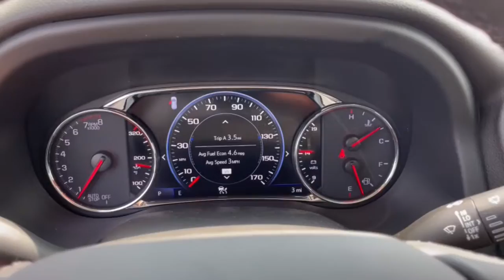2023 GMC Acadia Dublin, Powell, Hilliard, Columbus, Westerville GMP1464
Ebony Twilight Metallic New 2023 GMC Acadia Denali available in 2589 Billingsley Rd., Columbus, Ohio at Ricart Chevrolet Buick GMC. Servicing the Dublin, Powell, Hilliard, Columbus, Westerville, OH area.

2023 GMC Acadia Denali - Stock#: GMP1464

AWD Jet Black Leather.br$1572 off MSRP!brbrThis Vehicle has the following Equipment : Black Diamond Edition (Wheels: 20 Aluminum Paint w/After Midnight Finish) Denali Technology Package (Adaptive Cruise Control Enhanced Automatic Emergency Braking HD Surround Vision Rear Camera Mirror and Rear Camera Mirror Washer) Denali Ultimate Package (Adaptive Ride Control Dual SkyScape 2-Panel Power Sunroof and Performance Ride & Handling Suspension) Floor Liner Package (LPO) (1st & 2nd Row All-Weather Floor Liner (LPO) 3rd Row All-Weather Floor Liner (LPO) and Integrated Cargo Liner (LPO)) Preferred Equipment Group 5SA Trailering Package (Heavy-Duty Cooling System Hitch Guidance w/Hitch View and Trailering Assist Guidelines) AWD Jet Black Leather 170 Amp Alternator 20 Ultra Bright Machined Aluminum Wheels 3.49 Final Drive Axle Ratio 3rd row seats: split-bench 4-Wheel Disc Brakes 6-Passenger (2-2-2 Seating Configuration) 8 Speakers 8-Way Power Driver Seat Adjuster 8-Way Power Passenger Seat Adjuster ABS brakes Air Conditioning Alloy wheels AM/FM radio: SiriusXM with 360L Apple CarPlay/Android Auto Auto High-beam Headlights Auto-dimming door mirrors Auto-dimming Rear-View mirror Automatic temperature control Bose Premium 8-Speaker Audio System Feature Brake assist Bumpers: body-color Compass Delay-off headlights Driver door bin Driver vanity mirror Dual front impact airbags Dual front side impact airbags Electronic Stability Control Emergency communication system: OnStar and GMC connected services capable Four wheel independent suspension Front anti-roll bar Front Bucket Seats Front Center Armrest Front dual zone A/C Front fog lights Front reading lights Fully automatic headlights Garage door transmitter Heads-Up Display Heated & Ventilated Driver & Front Passenger Seats Heated door mirrors Heated Driver & Front Passenger Seats Heated front seats Heated Rear Outboard Seating Positions Heated rear seats Heated steering wheel Illuminated entry Knee airbag Low tire pressure warning Memory seat Navigation System Occupant sensing airbag Outside temperature display Overhead airbag Overhead console Panic alarm Passenger door bin Passenger vanity mirror Perforated Leather-Appointed Seat Trim Power door mirrors Power Driver Lumbar Control Seat Adjuster Power driver seat Power Liftgate Power Passenger Lumbar Control Seat Adjuster Power passenger seat Power steering Power windows Radio data system Radio: AM/FM 8 Diagonal Multi-Touch Navigation Rear air conditioning Rear anti-roll bar Rear reading lights Rear window defroster Rear window wiper Remote keyless entry Roof rack: rails only Security system SiriusXM w/360L Speed control Speed-sensing steering Spoiler Steering wheel memory Steering wheel mounted audio controls Tachometer Telescoping steering wheel Tilt steering wheel Traction control Trip computer Turn signal indicator mirrors Variably intermittent wipers Ventilated front seats Voltmeter and Wireless Apple CarPlay/Wireless Android Auto. Ebony Twilight Metallic 2023 GMC Acadia Denali 4D Sport Utility 3.6L V6 SIDI 9-Speed Automatic AWD 19/26 City/Highway MPGbrWe can Come to you. Free pick up and Delivery for Service And Sales! We bring a sanitized vehicle to you! We can also evaluate your trade at your home or Office. Calls us for Details and an appointment. Must Finance thru GM Financial to qualify.
Preferred Equipment Group 5SA|3.49 Final Drive Axle Ratio|20 Ultra Bright Machined Aluminum Wheels|Wheels: 20 Aluminum Paint w/After Midnight Finish|6-Passenger (2-2-2 Seating Configuration)|Perforated Leather-Appointed Seat Trim|Denali Ultimate Package|Denali Technology Package|Radio: AM/FM 8 Diagonal Multi-Touch Navigation|Floor Liner Package (LPO)|Dual SkyScape 2-Panel Power Sunroof|Black Diamond Edition|Trailering Package|SiriusXM w/360L|8-Way Power Driver Seat Adjuster|8-Way Power Passenger Seat Adjuster|Power Driver Lumbar Control Seat Adjuster|Power Passenger Lumbar Control Seat Adjuster|Integrated Cargo Liner (LPO)|Trailering Assist Guidelines|Rear Camera Mirror Washer|Rear Camera Mirror|Adaptive Ride Control|Performance Ride & Handling Suspension|Heated Driver & Front Passenger Seats|Heated R